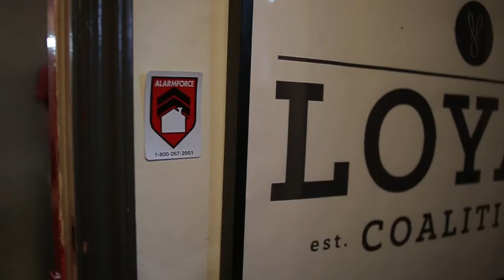THE BASEMENT | Vancouver, BC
Short video of this wicked place I got to visit in Vancouver.